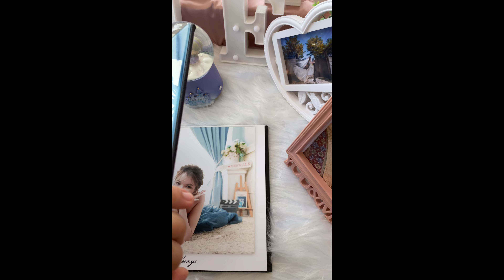Adat Perkahwinan Cina Kelantan